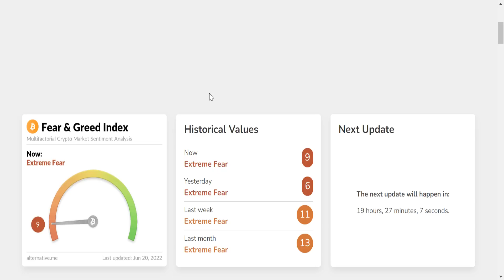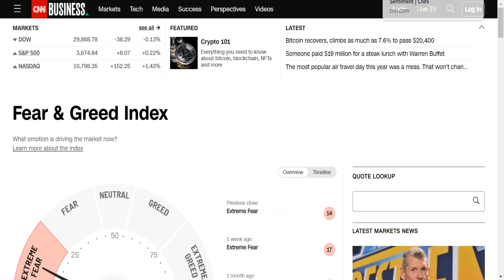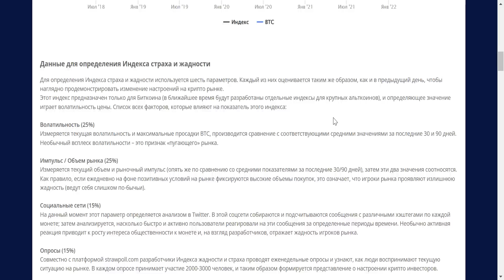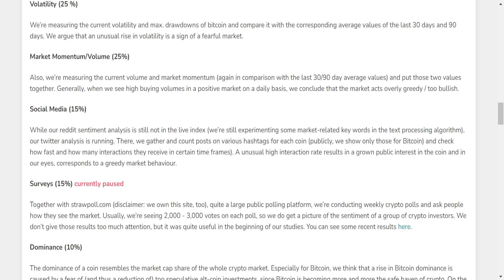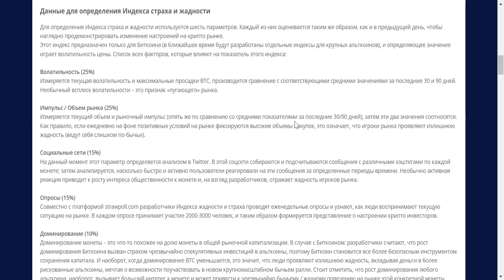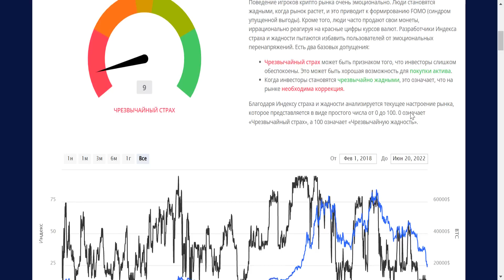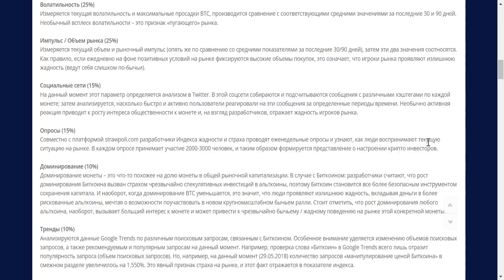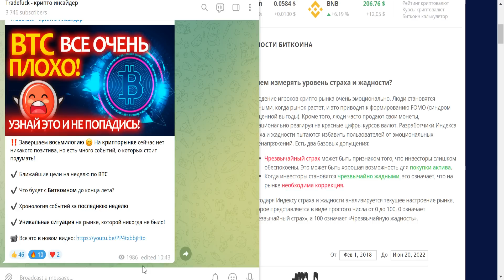Индекс Страха и Жадности на биткоине! Самый популярный индекс, как работает на крипторынке?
В этом видео будет полный обзор индекса страха и жадности биткоина. Что это за индекс, как он работает, какие факторы его формируют? Сделаем разбор, действительно ли индекс страха и жадности биткоина работает, или это все фейк? Криптовалютный индекс страха и жадности придумали два веб-разработчика — Грегор Крамбс и Виктор Тобис. Они взяли идею CNN и приспособили ее для биткоина.

Тайм-коды:
00:00 Вступление
00:58 Что такое индекс страха и жадности?
3:04 Индекс страха и жадности обзор
4:41 Как работает индекс страха и жадности
5:13 Критерии индекса страха и жадности
5:29 Волатильность
6:14 Импульс / объем рынка
7:09 Социальные сети
9:29 Доминация биткоин
10:40 Тренды
13:03 Работает ли индекс страха и жадности на самом деле?
16:45 Мой телеграм канал
17:05 Что сейчас показывает индекс страха и жадности?
19:43 Выводы

Сегодня мы смотрим на индекс страха и жадности . Рассмотрим, биткоин и что ждет индекс страха и жадности на ближайшую неделю. Индекс страха и жадности всегда прыгает то вверх то вниз и биткоин криптовалюта будущего это нужно понимать. Биткоин новости сегодня актуальны как никогда, биткоин прогноз должен сбыться но шанс этого крайне мал. Биткоин 2022 год для него будет грандиозным, мы узнаем что станет если биткоин обзор сбудется и цена биткоина улетит в небеса, криптовалюта это топ, bitcoin это дед, биткоин новости это здорово, новости криптовалют всегода интересны. Биткоин рост будет в конце этого года. Быть криптотрейдером это интерестно. Криптовалюта новости вам покажутся интересными. Криптовалюта прогноз нас сегодня, биткоин трейдер, биткоин прогноз сегодня, криптовалюта 2022, биткоин обзор рынка, биткоин дно, btc, биткоин 100 тысяч, цена биткоин, биткоин декабрь 2021, трейдинг, обучение трейдингу, трейдинг обучение, крипта - все это я вижу каждый день и все это мне нравиться. Индекс страха и жадности биткоина. Индекс страха и жадности на крипторынке. Fear & Greed Index.